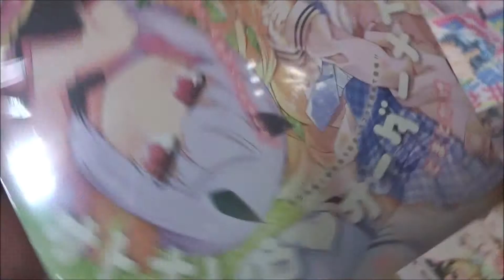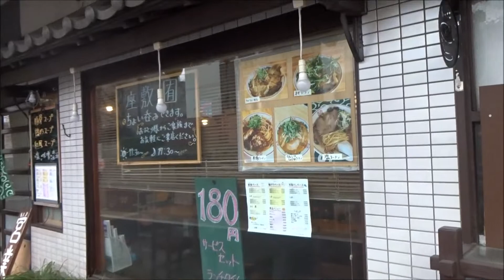まんが4コマぱれっと2019年5月号「オトナいろオーダーメイド」【一迅社】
【ポメラニアン サムちゃん】
500万回再生達成
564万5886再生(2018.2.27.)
3年間で動画1万本
Hiroshima Prefecture
Itsukushima Shrine
 毎日投稿
広島youtuber
次世代 youtuber
１日10万回再生
１００万回以上再生されている動画、チャンネル